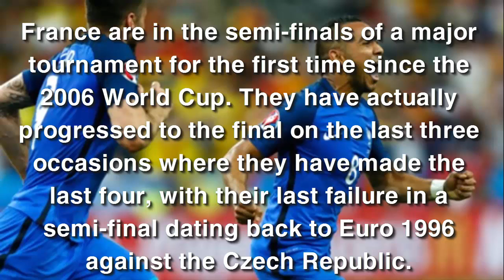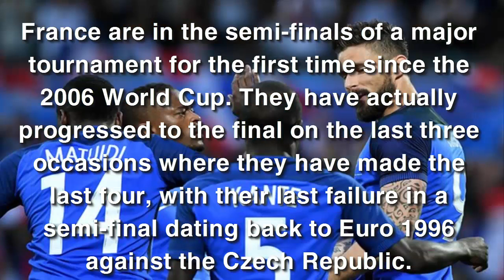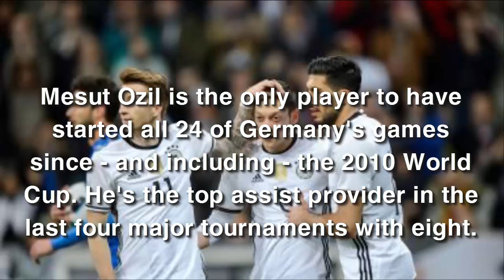Euro 2016 Semi Final: France vs Germany 🙌 | Preview | Match Facts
MATCH FACTS

Head-to-head

This will be the fifth encounter between Germany and France at a major tournament, but their first in the European Championship.
France won the first meeting at a World Cup (in 1958) whilst Germany came out on top in the next three (in 1982, 1986 and 2014).
Germany and France have won 36% of the European Championship finals (five out of 14). They are the top two scorers in the history of the tournament (72 goals for Germany, 60 for France).
Alain Giresse is the last French player to score against Germany at a major tournament, at the 1982 World Cup semi-final.
They last met in November 2015 - France won 2-0 in a match marred by the Paris attacks.
France have never kept a clean sheet in their four meetings with Germany at major tournaments.
Germany

Germany have reached the semi-finals in each of their last six major tournaments, the longest such run by a European team.
Twenty years without lifting the European Championship trophy is their longest drought in the history of the tournament.
They have lost just one of their last 18 games at major tournaments (a 2-1 defeat by Italy at Euro 2012).
Thomas Muller hasn't scored a single goal in 10 games at the Euros - he also missed his penalty in the shoot-out against Italy last Saturday. He has 10 goals in 13 World Cup games.
Bastian Schweinsteiger has played in 37 games at major tournaments, the joint-most alongside Miroslav Klose for any nation at the World Cup and European Championships.
Mesut Ozil is the only player to have started all 24 of Germany's games since - and including - the 2010 World Cup. He's the top assist provider in the last four major tournaments with eight.
France

France are in the semi-finals of a major tournament for the first time since the 2006 World Cup. They have actually progressed to the final on the last three occasions where they have made the last four, with their last failure in a semi-final dating back to Euro 1996 against the Czech Republic.
They are unbeaten in their last 17 major tournament games played on home soil, winning 15 and drawing two. Their last defeat was in the inaugural European Championship in 1960 against Czechoslovakia.
France are the top scorers at Euro 2016 with 11 goals in five games. France have not scored that many in a major tournament since Euro 2000 (13).
They have scored five headed goals - a record by a team in a single Euro finals.
Olivier Giroud has scored in each of his two starts against Germany. In fact, his first goal for France came in February 2012 in Bremen, against Germany. He has also scored past Manuel Neuer the last three times he has faced him (once for Germany, twice for Arsenal).
Giroud has scored four goals and delivered three assists in six starts at major tournaments.
Antoine Griezmann's four goals at Euro 2016 is the most by a French player in a major tournament since Michel Platini scored nine goals at Euro 1984.

Source: BBC Sport